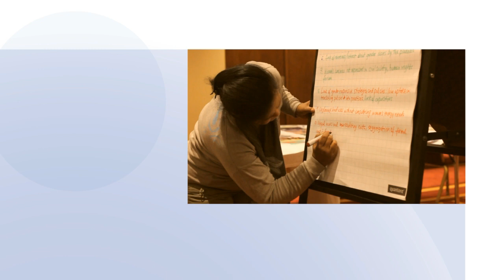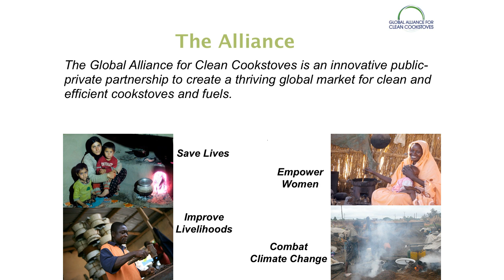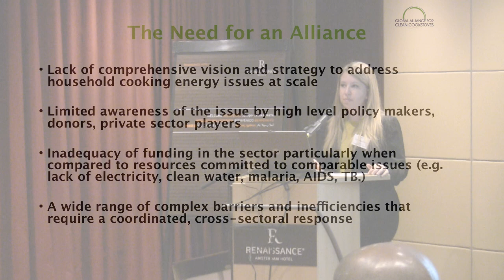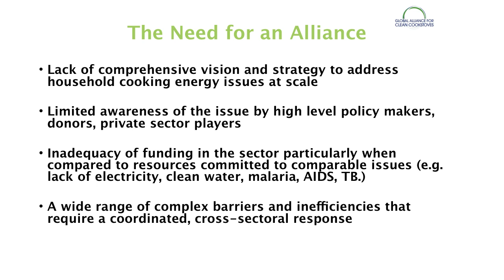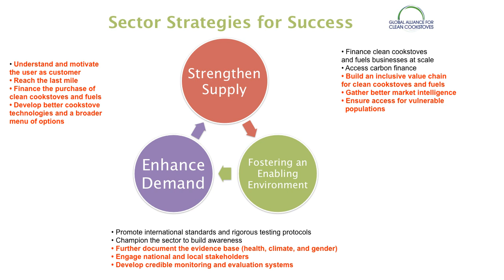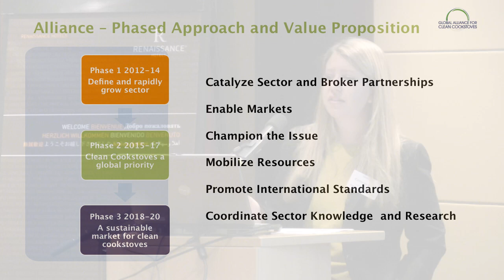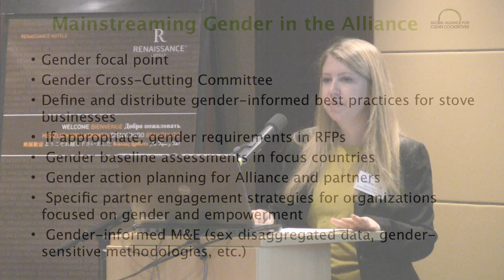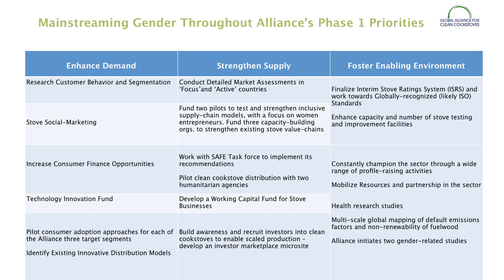Mainstreaming Gender in the Global Alliance for Clean Cookstoves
ENERGIA conference 12-13 December, 2011, Amsterdam, The Netherlands

Module 3: Maximizing Development Effectiveness through Collaborative Partnerships

Mainstreaming Gender in the Global Alliance for Clean Cookstoves: Corinne Hart, UN Foundation